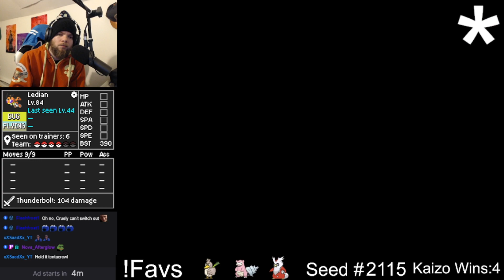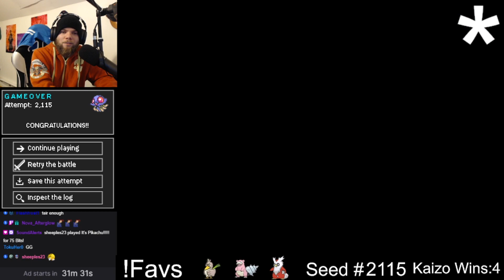Tentacruel wins* Kaizo Ironmon | Elite 4 run | Win #4.5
*Asterisk win due to actually dying on Route 11 due to missed Rock Slide into Hyper Beam crit. Played out the seed anyways, and Tentacruel takes home the silver medal.